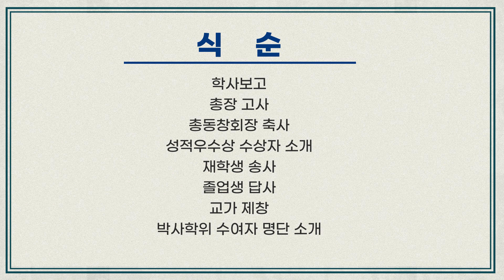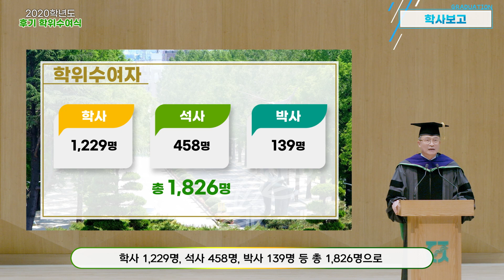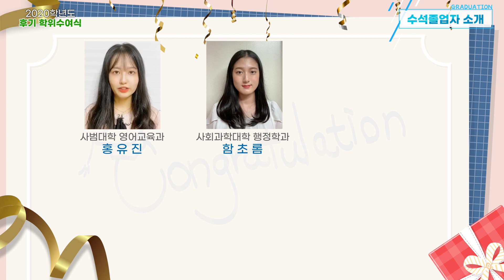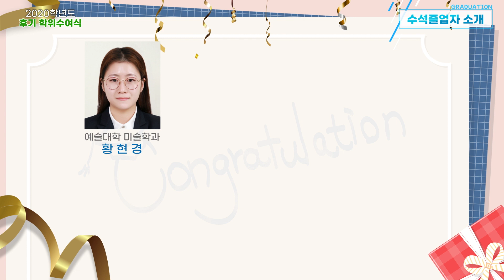전남대학교 2020학년도 후기 언택트 학위수여식(CNU Academic Year 2020 - Virtual Degree Award Ceremony)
전남대학교 2020학년도 후기 학위수여식을 온라인으로 개최합니다.
코로나19의 감염 및 확산 방지를 위하여 부득이하게 비대면으로 진행하게 되었습니다.
졸업생 및 학부모님의 넓은 양해를 바랍니다.
전남대학교는 졸업생 여러분의 새로운 도전을 응원하겠습니다.
졸업을 축하드립니다.

1. audiojungle-Motivate Corporate.wav
2. audiojungle-21156684-piano-happy-kit\demos\demo_3.wav
3. audiojungle-Inspiring Cinematic Epic Trailer_Main.mp3
4. audioJungle Array\AudioJungle Free Best Collection 2018 by Sfxdownload.com pack B\Beautiful Moments - [ 8838859 ]\Beautiful Moments (Main).mp3
5. audioJungle Array\AudioJungle Free Best Collection 2018 by Sfxdownload.com pack B\Bright Future - [ 3118532 ]\Bright Future (Full).wav